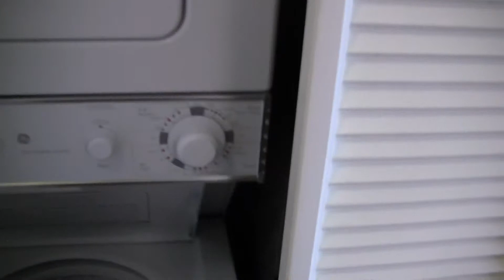2010 09 10 Myrtle Beach Resort